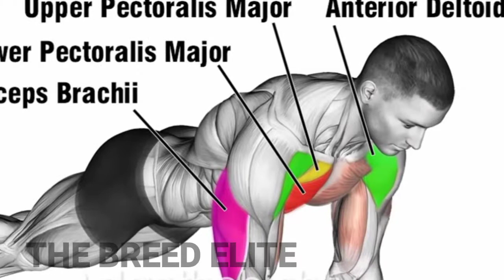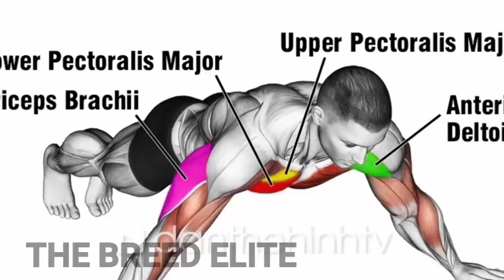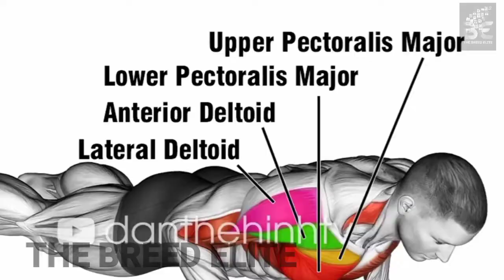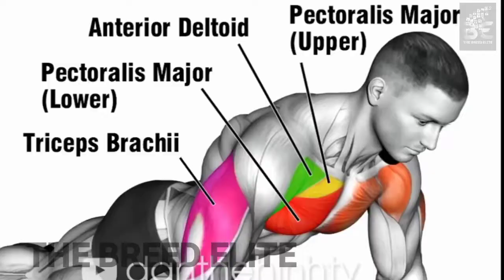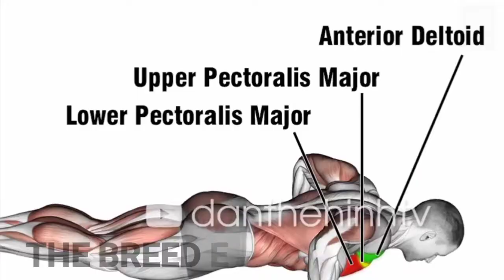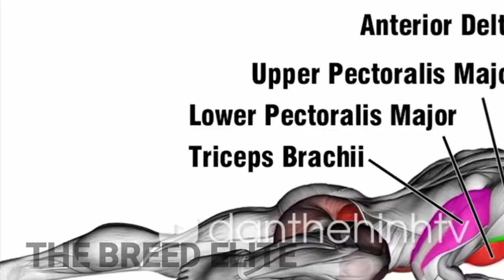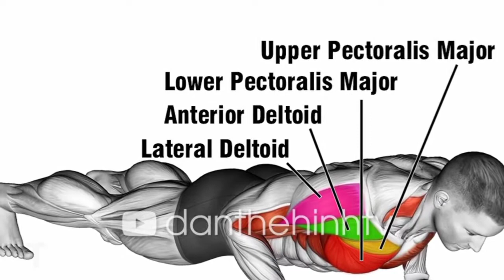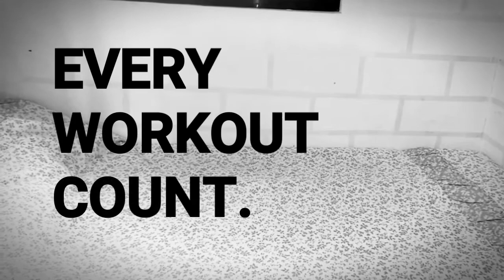BEST TOP 10_Push Up Exercises |AT HOME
THE BREED ELITE ,This Top 10 Basic Push Up work out at Home, this is Amazing home workout,10 x 3 reps every workout.